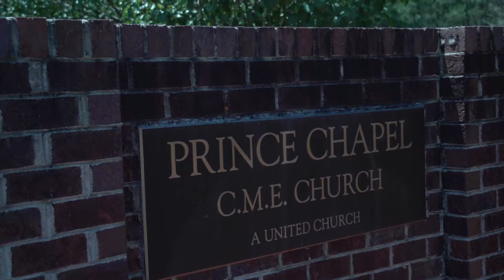Bland Wedding Highlight film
Terrance Bland and Tasha Smith wedding highlight film
Married on 6/11/2016 in New Hill NC.